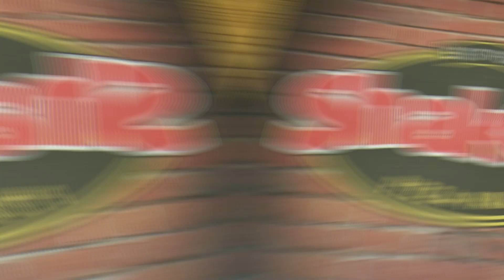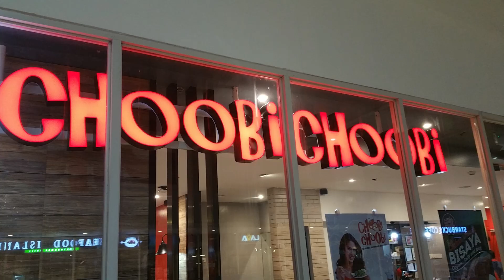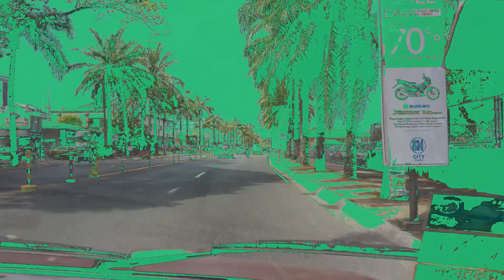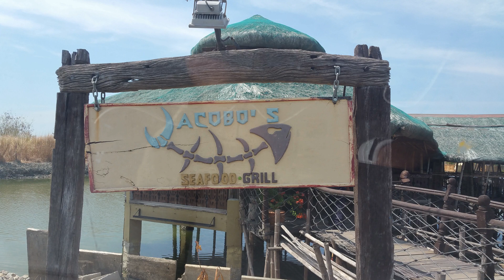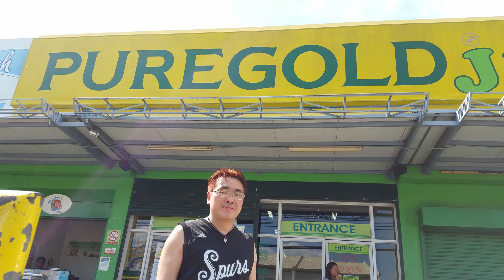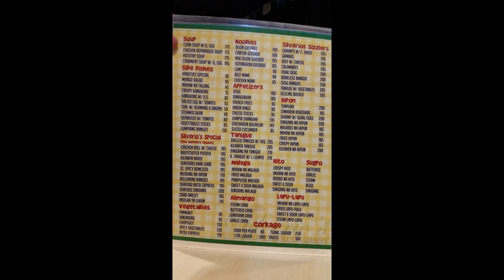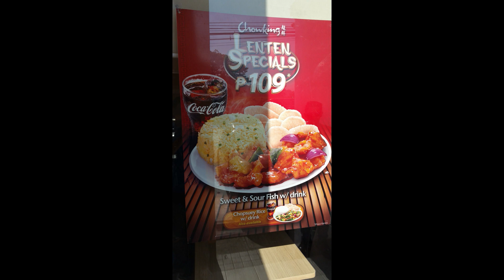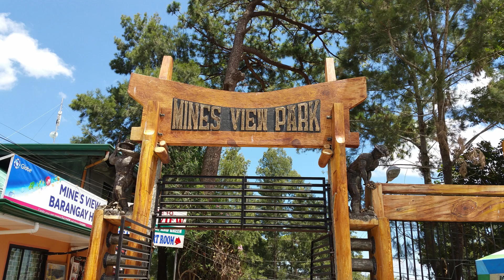Trip to pinas